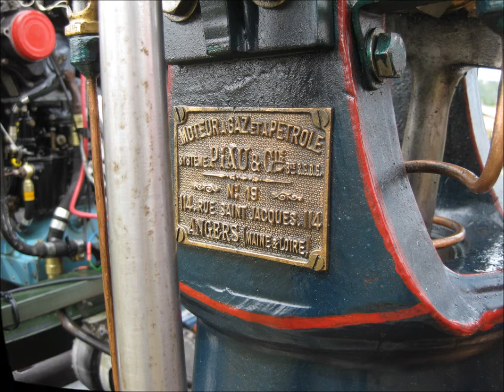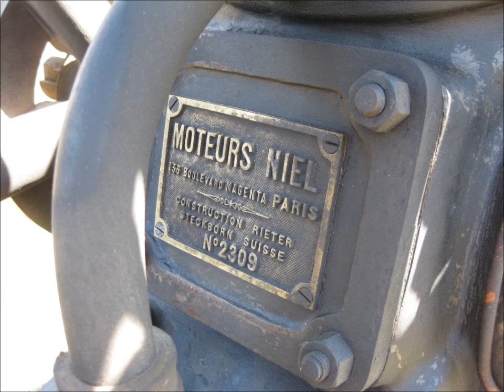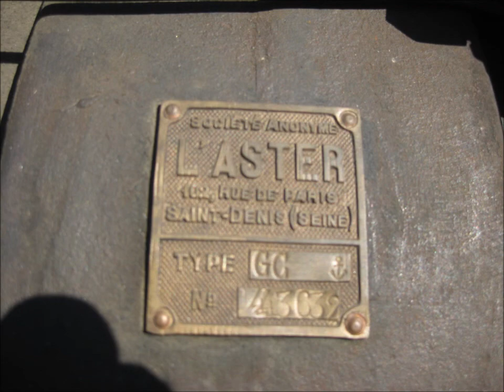Cazals Montclera 2017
Taken at the July 2017 Festival Vieilles Mechaniques held every two years at Montclera nr Cazals in France. It is very much a  working show of agricultural machinery, classic cars, motorbikes and in fact almost anything vintage and mechanical.